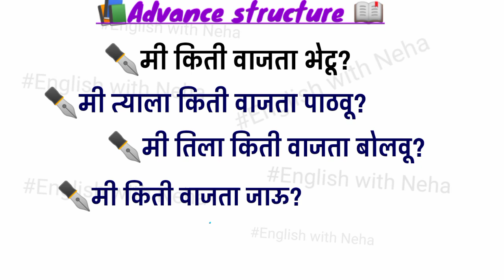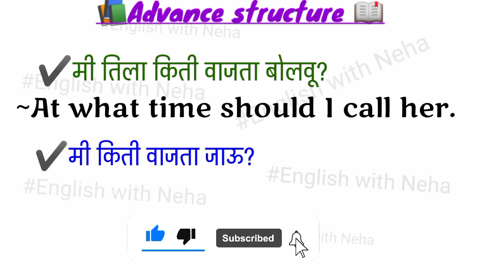📚शिका Advance structure 📙|Daily use English sentence |English speaking practice |English phrases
Hello Guy's
                   In this video you will learn very interesting and useful daily use english advanced structure through Marathi . It is a very simple and useful for day to day life. If you want to improve your English speaking skills then watch this video till end.